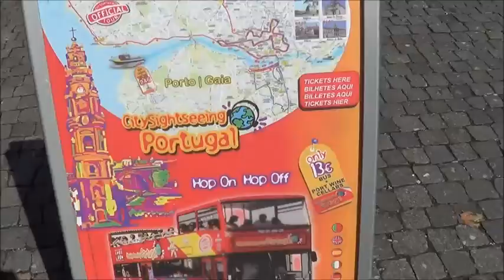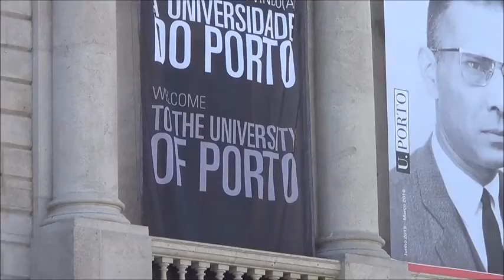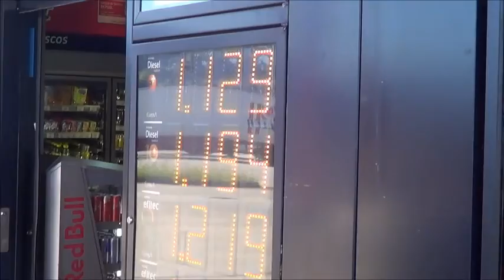2015 09 17 Pilgrimage Porto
Pilgrimage Tour Porto, Portugal, September 17, 2015